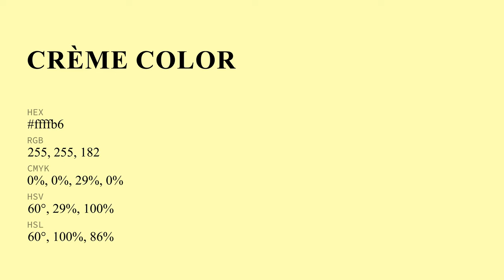Crème color ffffb6 hex Cool Yellow color ffffb6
What color is Crème ? ffffb6 hex, Cool Yellow color ffffb6

Hex ffffb6 Color Code is also known as Crème color

Hex ffffb6 Color code in RGB color code model is created after adding 100% red color, 100% green color and 71.37% blue color.
Hex ffffb6 Color code in CMYK color (process color) code model is generated after subtraction of 0% cyan, 0% magenta, 29% yellow, 0% black.